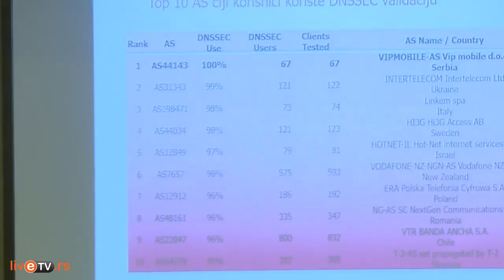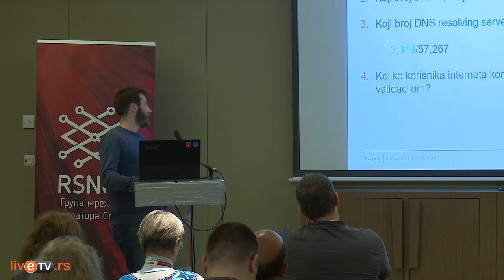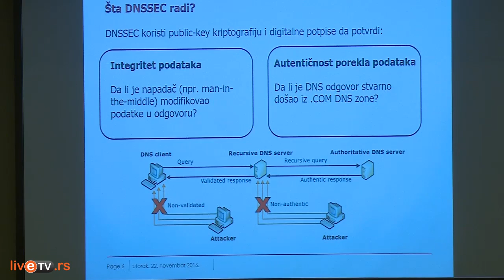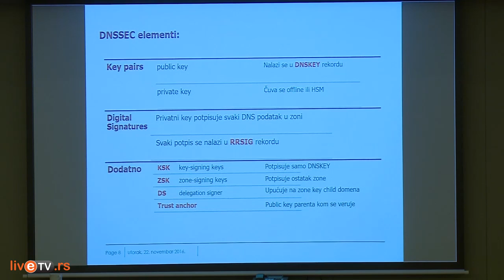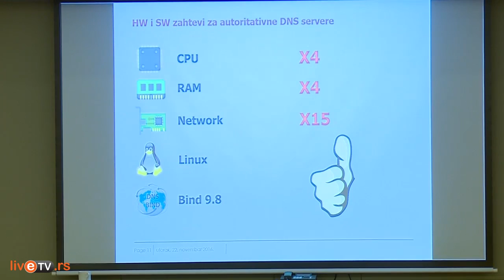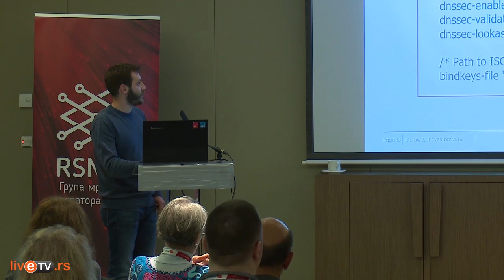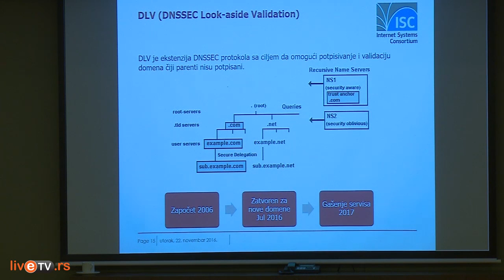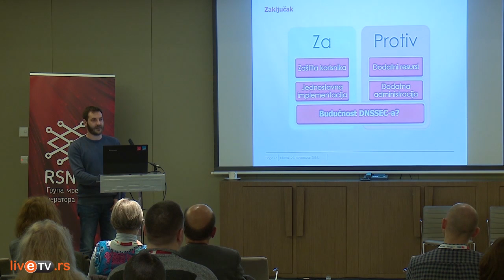Vladimir Rančev, DNSSEC validacija ● RSNOG 02